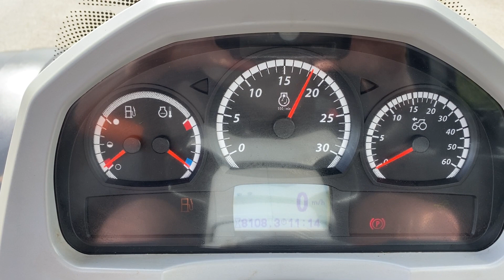Valtra T234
Valtra T234 Versu, 2017, 8108H, Versu 50KPH, Front Linkage + PTO + SCV, 5 Electirc Spools, Climate Control, Heated Seat, 540/65R30, 650/65R43…£POA